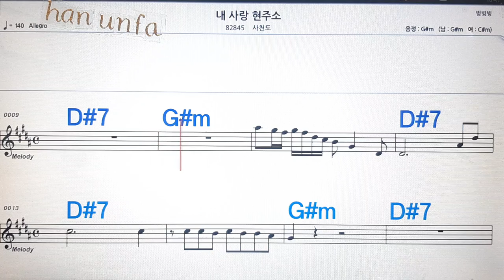내 사랑 현주소/사천도💋노래방, 통기타 , 코드 큰악보, 가라오케, 반주💖Karaoke, Sheet Music, Chord, MR